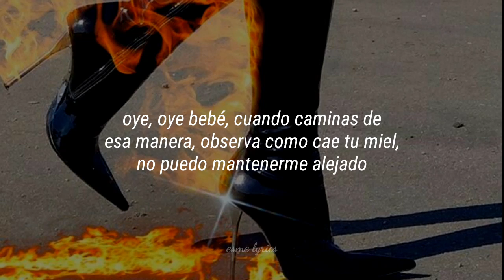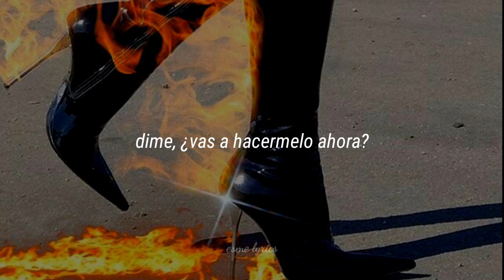Led Zeppelin - Black Dog///Traducida al Español